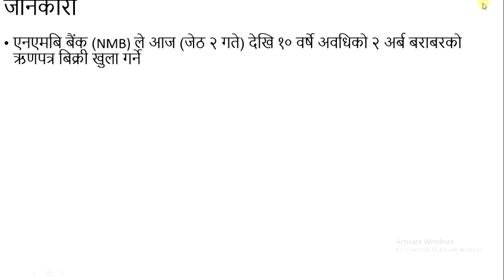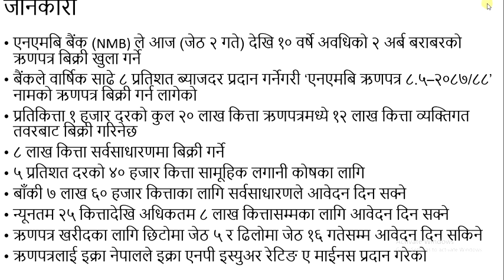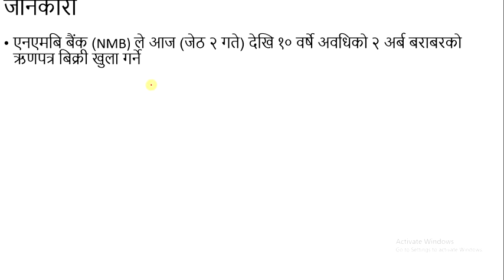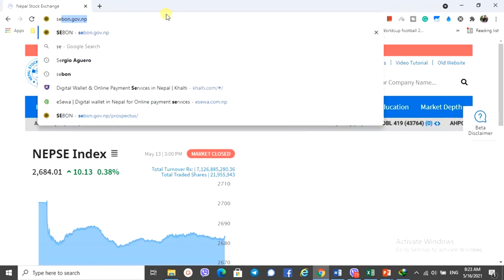Nmb bank Debenture 8.5/87/88 | How to Apply? Nepali Share Market News | Ram hari Nepal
Topic I usually interested in:
1. Share Market

Stock market
MEROLAGANI Watchlist
Share market news Nepal
Market depth